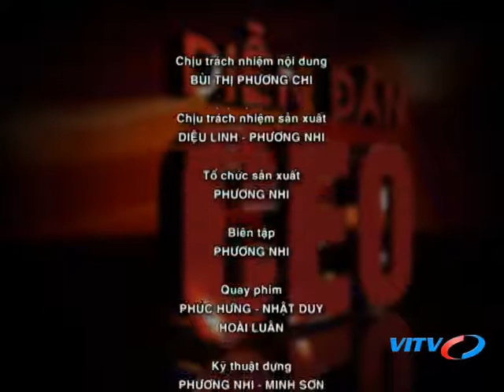VITV - Diễn đàn CEO - ĐẶNG QUỐC HÙNG: 20 NĂM TRĂN TRỞ VỚI NGHỀ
VITV - Diễn đàn CEO - ĐẶNG QUỐC HÙNG: 20 NĂM TRĂN TRỞ VỚI NGHỀ phát sóng 21:15 ngày 18/10/2018